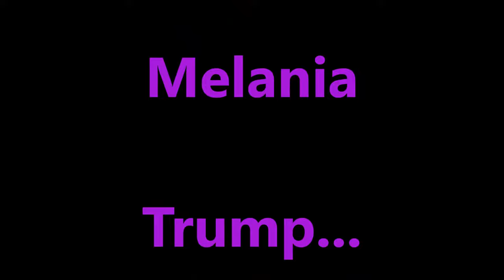She's A Lady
Tribute to First Lady Melania Trump...